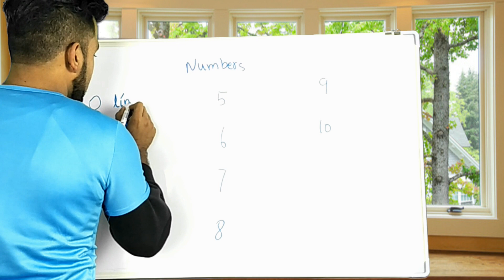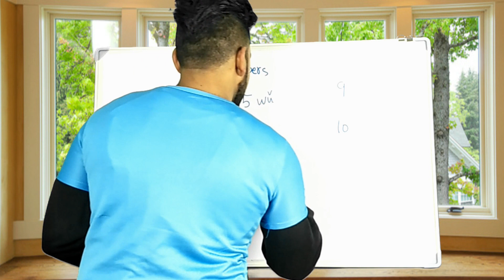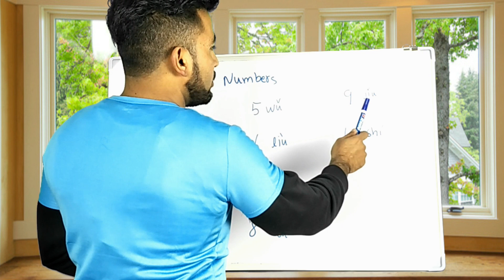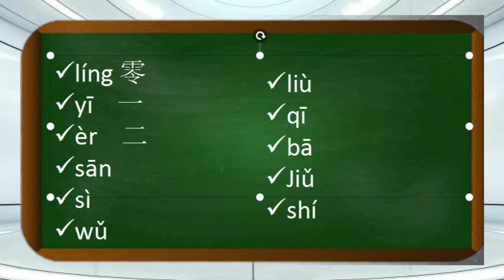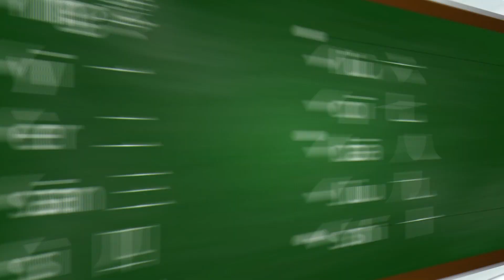Basic Chinese For Beginners | Counting In Chinese | Chinese Numbers 0-10 | Lesson 09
Welcome To Lesson 09 Of Basic Chinese Course For beginners. In This Lesson We Will Learn About Numbers In Chinese.

Previous Uploads